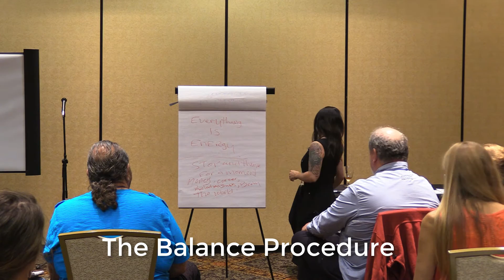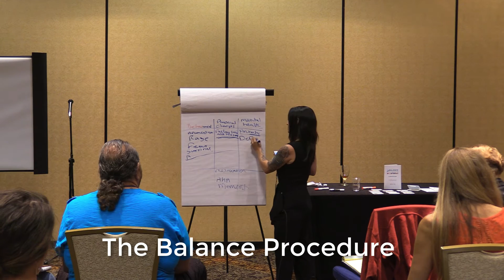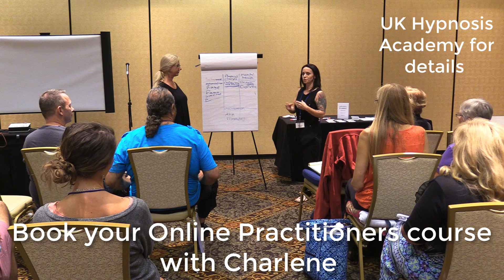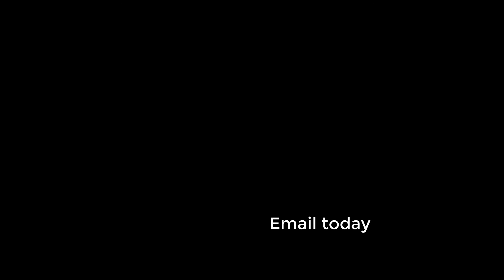The Balance Procedure - Charlene Smith - Las Vegas - Hypnothoughts live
The Balance Procedure delivered by Jenny Coxs own trainer, Charlene Smith.

This training is in person or via Skype in the comfort of your home, One to One or Groups.

So THE BALANCE PROCEDURE

THE BALANCE PROCEDURE ..

If you are the kind of person who likes to have total control over every aspect of your life the Balance Procedure is for you
For Centuries its been widely recognised to be in BALANCE with all aspects of your life is the best way to experience emotional and physical well being. Using the The Balance Procedure is the quickest and easiest way to accomplish this state. It is an exciting, new way of transforming any limiting emotional patterns you may have learnt and are still playing on an unconscious level … using the The Balance Procedure  daily puts you in a relaxed state  … allowing you to focus on your dreams and desires  and see them manifest into reality …
The Balance Procedure is an energy technique that does not require an understanding of theory or precise disciplines but is learnt through practice. Knowing how it works is not as important as doing it. Rather than using the rational, intellectual level of consciousness, it requires the development of flexibility and expansion of consciousness. It is not the procedure itself that bring about the results, it is merely a catalysts, it is the life force working inside each person that brings about the transformation.

To book on a course contact Hypnotic Masterminds  - Charlene

Charlene Smith
Hypnotic Masterminds Associate Trainer